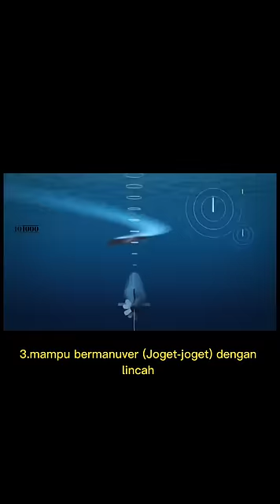Alasan Torpedo sulit untuk diceg4t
Torpedo adalah sebuah proyektil yang mampu bergerak sendiri karena dilengkapi dengan baling baling.. yang dapat diluncurkan dari berbagai media seperti kapal perang, pesawat tempur, kapal induk, helicopter, dan berbagai media lainya.. Torpedo dirancang untuk dapat meledak pada kontak target atau pada jarak tertentu sesuai dengan setingan awal oprator peluncur nya... dan Inilah alasan mengapa torpedo sulit untuk dicegat..
1.Ukuran sebagian torpedo yang relatif kecil membuatnya sulit terlacak oleh sonar musuh.. contohnya sebuah torpedo Mark 46 milik angkatan laut Amerika hanya memiliki panjang 2,5 meter lebar 32 cm
2.Kecepatan rata" Torpedo bisa mencapai 40-80 knot.. kecepatan tersebut jauh diatas rata" kecepatan kapal induk,kapal perang dan kapal selam yang hanya 20-32 knot.. sehingga Torpedo mampu dengan mudah mengejar target
3.Torpedo mampu bermanuver dengan lincah.. karena dilengkapi dengan sirip kemudi yang membuatnya mampu mengubah haluan jika sewaktu waktu ada pencegatan dari torpedo musuh..